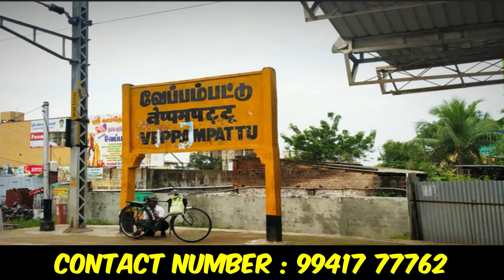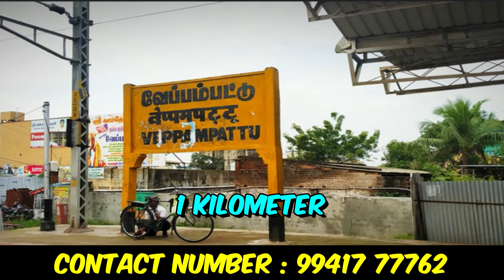2bhk premium villa வெறும் 26 லட்சம் தானா 😱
2bhk premium villa வெறும் 26 லட்சம் தானா 😱